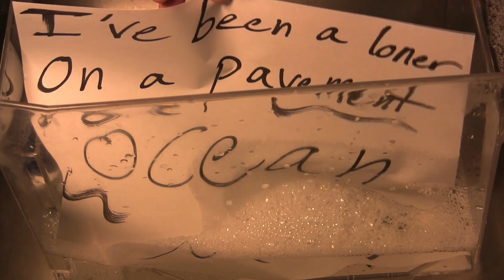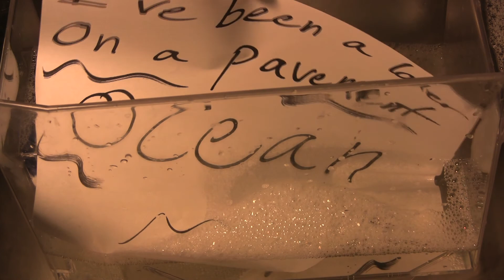The Ocean (Original)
Fun Facts
•I am indeed walking on a treadmill.
•if you look closely the shot with the paper going into soapy water is reversed so that you'd see all of the words in the right order.
• My camera's fold out screen doesn't show you everything in the shot. Thus the chunk of picture frame in the treadmill shot.